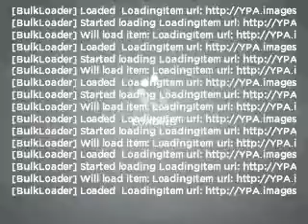2006 Ford Explorer - New Rochelle NY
Year: 2006
Make: Ford
Model: Explorer
Trim: Eddie Bauer
Engine: 4.6 liter 8 cylinder 24 valve
Transmission: 6-Speed Automatic
Color: Black
Mileage: 76252
Address:
291 Main ST.